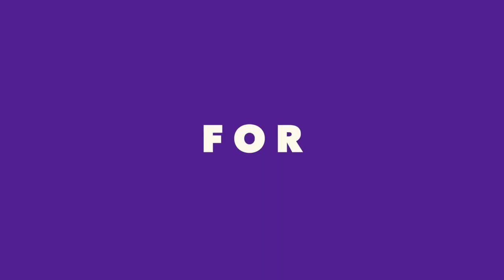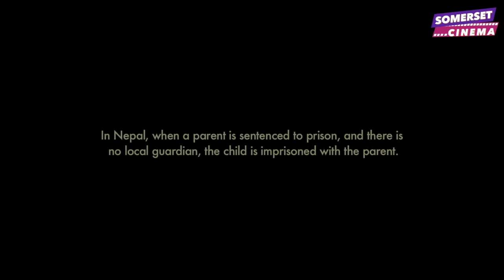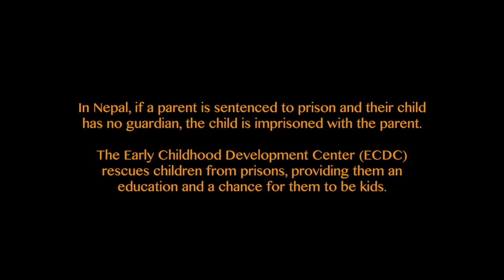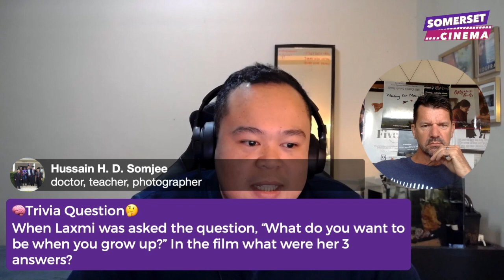The power of storytelling & creating impact through film! | IRL with Thomas Morgan (Epi 2)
InReelLife ReelTalk In Reel Life 💥 Join us for Episode 2 of In-Reel-Life with Thomas Morgan, award-winning filmmaker and director of Waiting For Mamu! Story-teller, PhD holder, Mr Worldwide with a wild side, and most importantly a good friend to many - hear more about how Thomas decides what story to tell and what drives him. if you have not already watched 'Waiting For Mamu' - now streaming for free and for a limited time!

The Social Impact Film Club is designed for you to explore and discover the impact of social documentary films. As a community, we seek to harness the power of great storytelling. Our goal is to grow a community of youth and creatives ready to create their own stories of impact for change. Ultimately, the aim is to rally, inspire, and equip a community of storytellers committed to creating positive impact in society.

Follow AirAmber on social media!